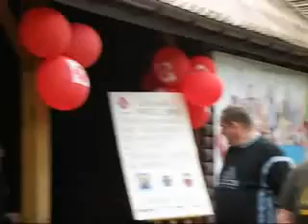Złote Struny Ostatnia Nocka1